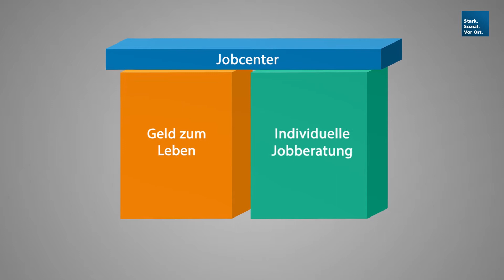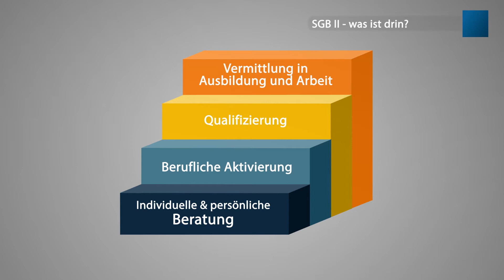Erklärvideo SGBII KoBa Harz